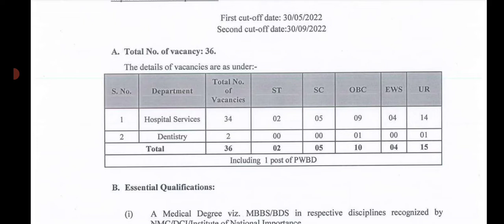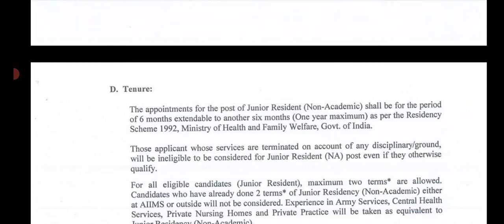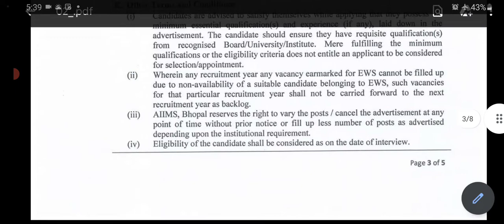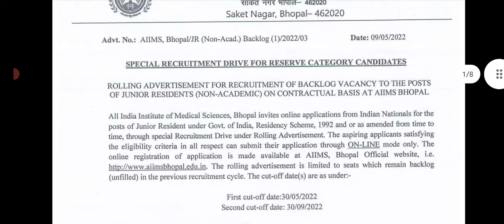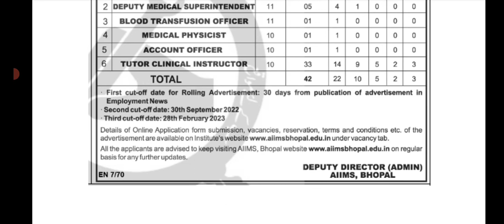AIIMS Bhopal Professor, Medical Officer, Doctor Hospital Service Recruitment 2022- Only Interview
I have discussed the Professor, Medical Officer, Doctor Hospital Service Recruitment which is released by the AIIMS Bhopal 2022.

AIIMS Bhopal Recruitment 2022 Apply Online,
AIIMS Bhopal Recruitment 2022: Vacancy open for 100 ,
AIIMS Bhopal Recruitment 2022 Apply Online For 159 Vacancy,
Assistant professor Recruitment in AIIMS Bhopal 2022,
Non-Teaching Staff Recruitment in AIIMS Bhopal 2022,
Hospital Service staff recruitment in AIIMS Bhopal 2022,
Dentist recruitment in AIIMS Bhopal,
Medical officer Recruitment in AIIMS Bhopal 2022,